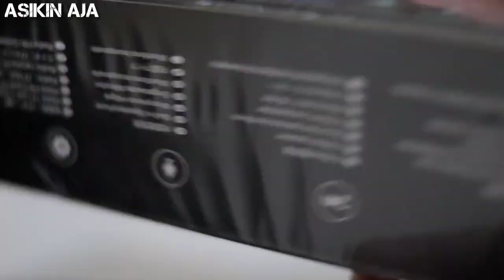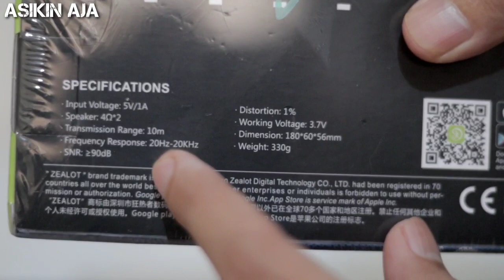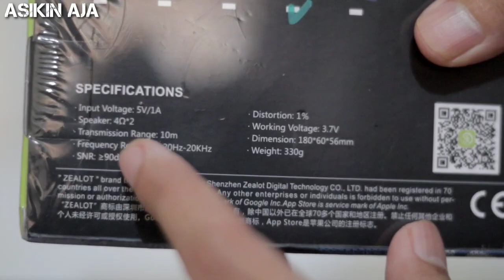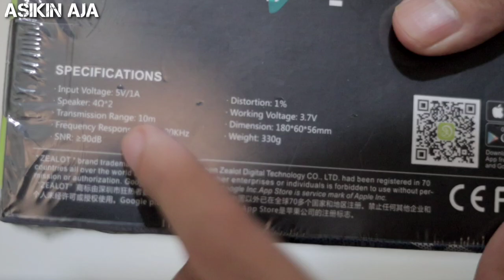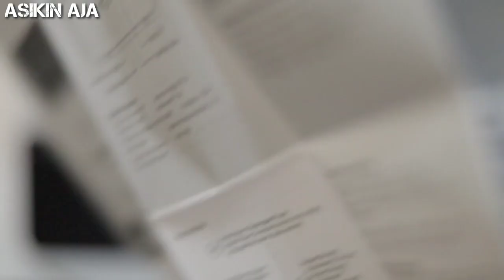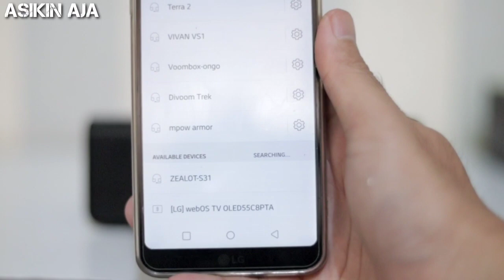ZEALOT S31 // Speaker Laris Manis Suara Keren 😮😮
Link;